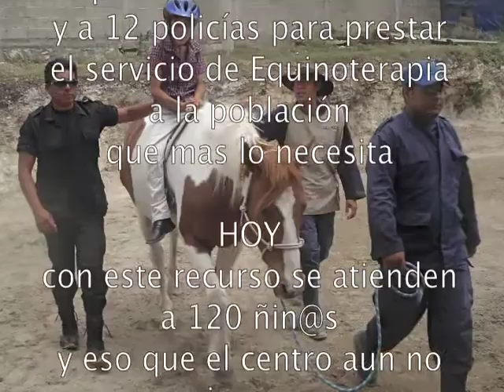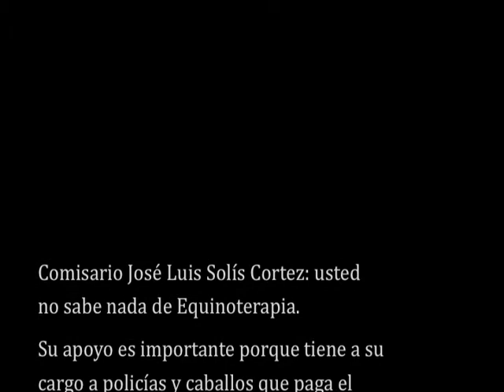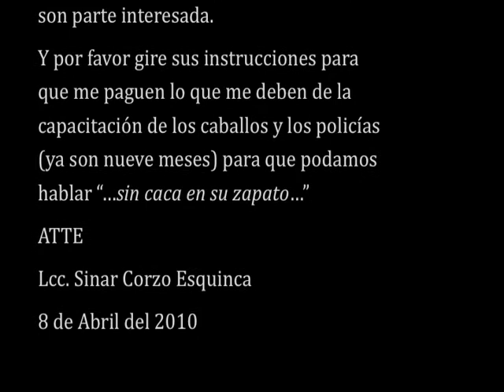EQT PASO LIMON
Velo hasta el final, y dame su opinión. Gracias-